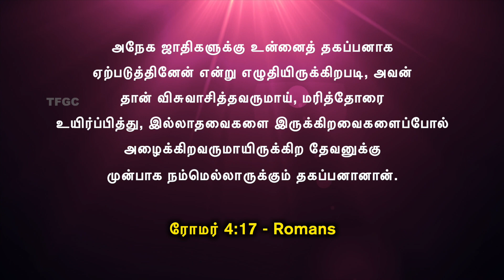இருக்கிறவைகளைப்போல் அழைக்கிறவர் (06 August 2021) | Pastor A Pratapsingh - TFGC